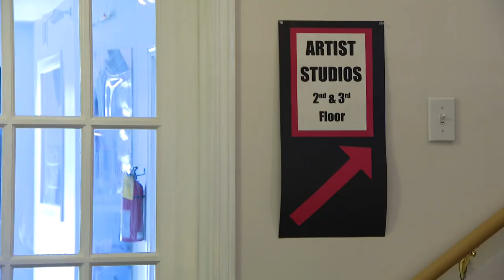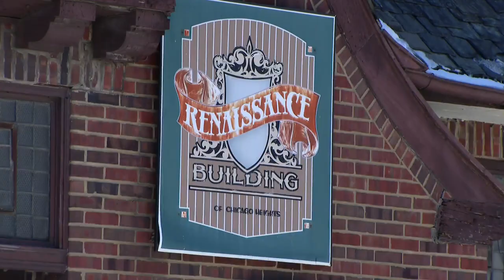Black artists aim to build community with Chicago Heights gallery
As we celebrate Black History Month and artists who are changing history, CBS 2 headed to the south suburbs. CBS 2's Ryan Baker recently met a young gallery director who is using art to help build community in Chicago Heights.